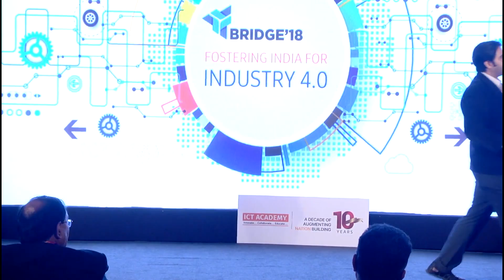How I started my medicine practice! | Stand-up Comedy by Dr. Jagdish Chaturvedi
Stand-up Comedian Dr. Jagdish Chaturvedi performing at the Bengaluru BRIDGE 2018 organised by ICT Academy.